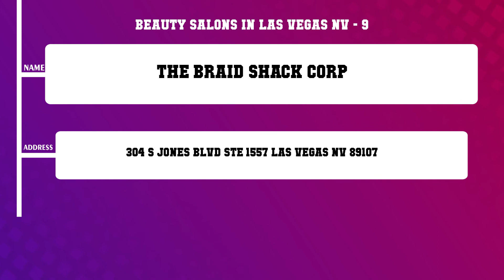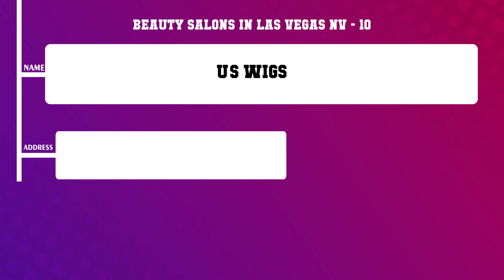Top 10 Beauty Salons in Las Vegas, NV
Top 10 Beauty Salons in Las Vegas, NV in Las Vegas, Find best Beauty Salons in Las Vegas, NV services, What are 10 best Beauty Salons in Las Vegas, NV in Las Vegas City?.
List of Business/Service Listed in this Video related to Beauty Salons in Las Vegas, NV:
Find More information about 10 best Beauty Salons in Las Vegas, NV in Las Vegas
Hair Creations By Jade
Alexandra Beauty Salon
Las Vegas Laser Lipo
Gentleman Jax s
Lakeside Weddings and Events
7 0 2 Hair Studio
Judy Hair
Hair Again
The Braid Shack Corp
U S Wigs
Content of this Video
10 Beauty Salons in Las Vegas NV
Best Beauty Salons in Las Vegas NV in Las Vegas
Top Business related to Beauty Salons in Las Vegas NV in Las Vegas